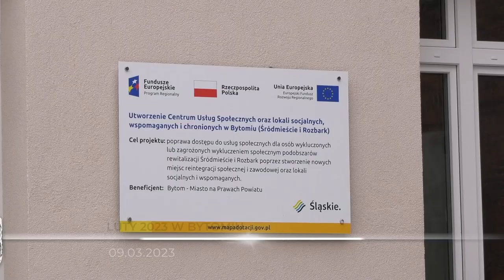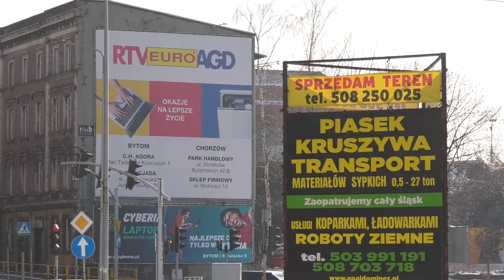Bytom – podsumowanie lutego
👉 Już po raz trzeci w naszym mieście wręczyliśmy stypendia Prezydenta Bytomia z zakresu twórczości artystycznej i upowszechniania kultury.
👉 W Bytomiu powstają naczepy do zestawów obrony przeciwrakietowej Patriot. Produkuje je firma Demarko SA.
👉 Bytom uporządkuje chaos reklamowy👌🪧 Wszystko dzięki uchwale podjętej na ostatniej sesji Rady Miejskiej.
Co jeszcze działo się w naszym mieście w lutym? Zobaczcie filmowe podsumowanie.